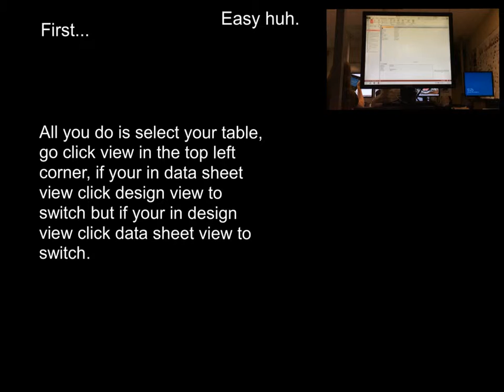how to edit a table design by cam w